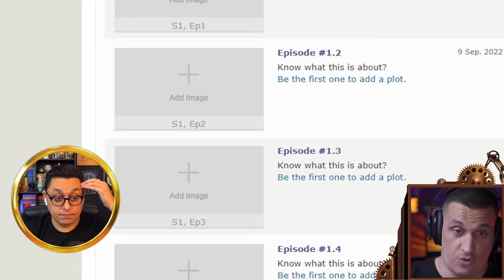REAGINDO AO @gaveta REAGINDO ao teaser de "Os Anéis de Poder"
Confira a minha reação ao @gaveta reagindo ao teaser principal da série "Os Anéis de Poder".

⚜️𝐀𝐌𝐈𝐆𝐎𝐒
➤ O Hobbit & O Senhor dos Anéis

Tolkien